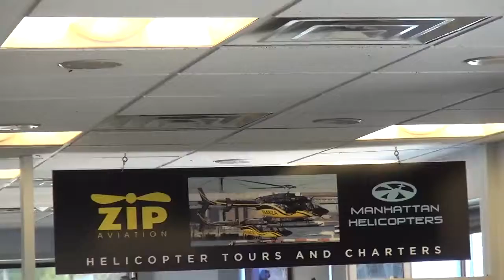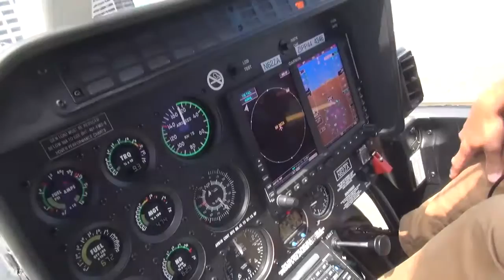08 03 16 7 BRKUSANIN ZIP